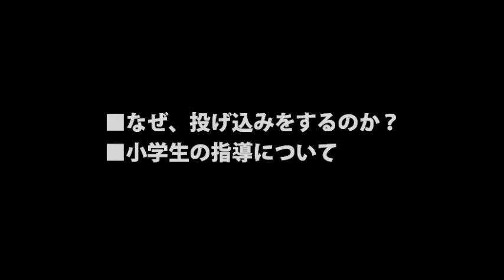佐々岡流 ピッチングの極意 無料対談動画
■佐々岡流 ピッチングの極意～体感速度をアップさせるフォーム作り～

お父さんのための野球教室事務局のブログでも
動画や記事をアップしています！